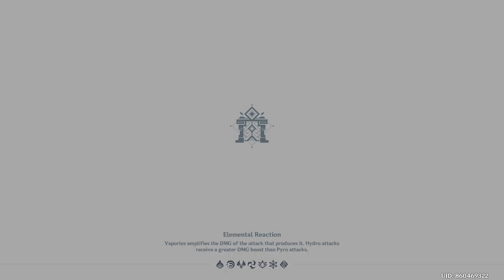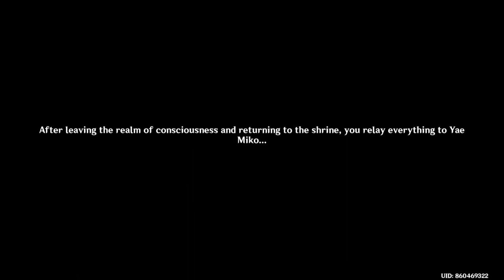Eternal Battle Between Raiden and Ei: Genshin Impact Playthrough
Ep302
Raiden Story 6